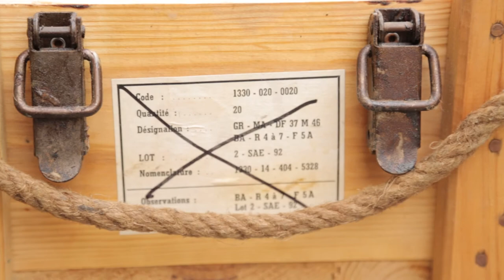Ranskalainen Ammuslaatikko - Salainen Agentti Oy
Mahtava ranskalainen ammuslaatikko - puinen, metalliset salvat. Hienoja, hyväkuntoisia, alunperin varmaankin tuolta 70-80-luvun paikkeilta.